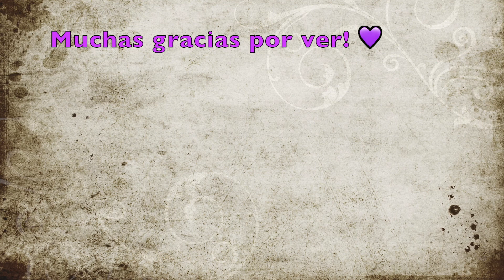PROYECTO 10 LABIALES PARA TERMINAR!/ ¿ÉXITO O FRACASO?/ RESULTADO FINAL!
Mis bellas..

Aqui les dejo el resultado de mi proyecto de 10 labiales para terminar en el 2018! en febrero fue el ultimo mes que les di uso!  ¿Uds que creen?,  ¿fue éxito o fracaso ?